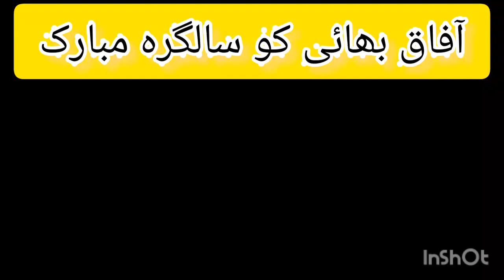Afaq Ahmed Happy Birthday آفاق بھائی کو جنم دن مبارک, 22 March, MQM Afaq Ahmed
Afaq Ahmed Happy Birthday آفاق بھائی کو سالگرہ دن مبارک, 22 March, MQM Afaq Ahmed